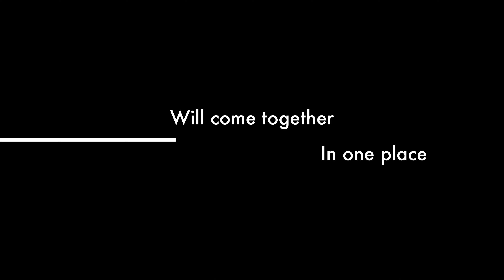Troyaaronratliff dot com Website Trailer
Troyaaronratliff dot com is live and up, showcasing all of my art and literary works, and here is a small taste. Sign up for the newsletter and find links to all of my work and thank you for stopping by,